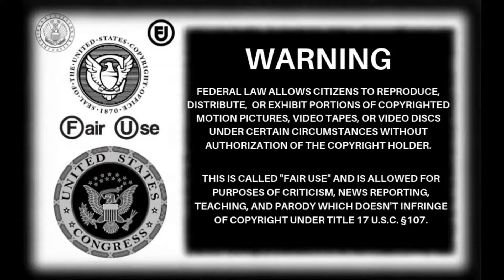SeasideMark: 9 Years Ago..Has Any Of This Happened?..(Classic Mark)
Let me know if any of this rambling actually happened.